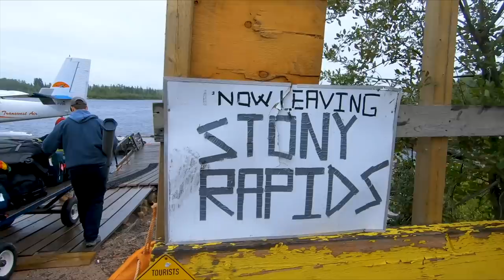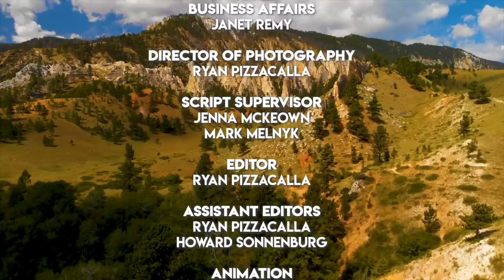Unbelievable Monster Pike of Cree River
Jenna McKeown fishes the little-known Cree River of Northern Saskatchewan for GIANT Northern Pike!